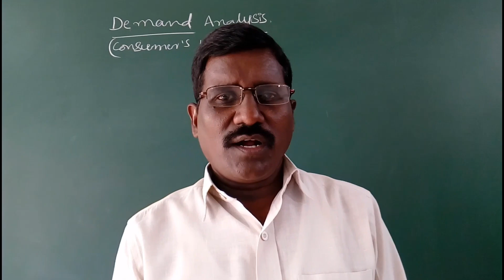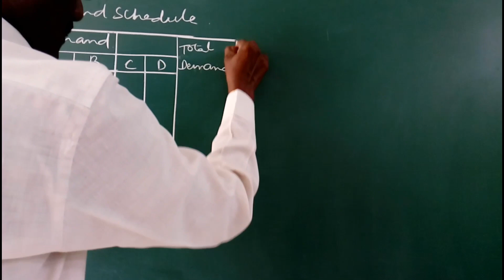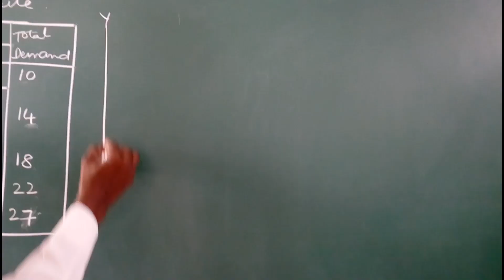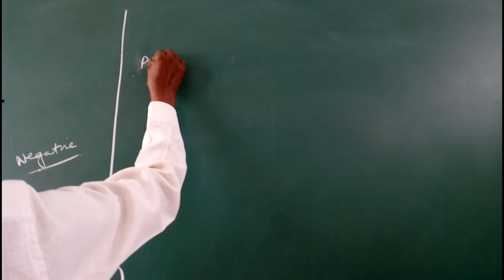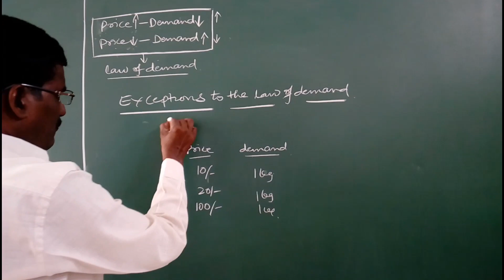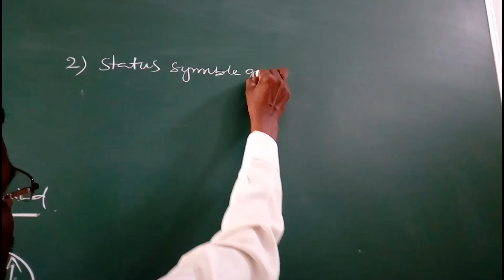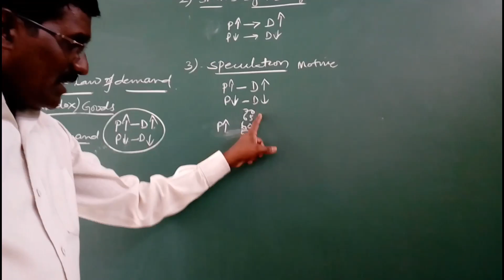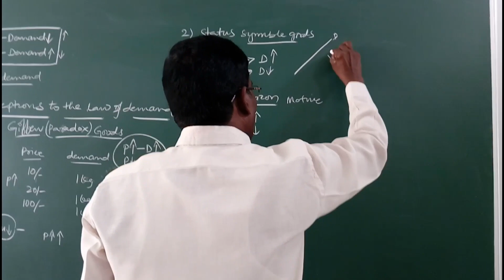what is demand || demand analysis in english part #01|| economics shatavahana.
Economics
economics shatavahana
economics videos